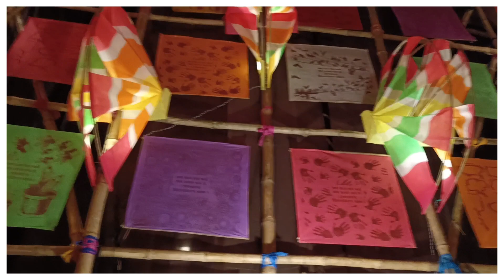Kali Puja 2022 | Jawpur Jayashree | South Dumdum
Hii guys,
This video is on Kali Puja Pandel at Jawpur Jayashree, Dumdum.